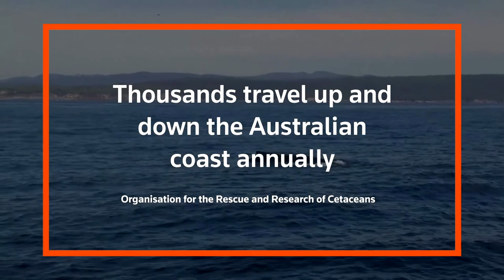Drone footage captures Australia's 'whale super highway'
Aerial footage captures humpback whales off the coast of Australia, as locals report a rise in numbers spotted on their annual migration to Antarctica.